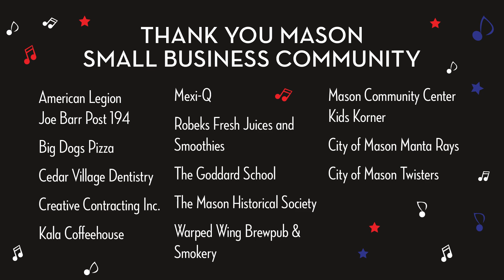RRB 2023 entertainment announcement